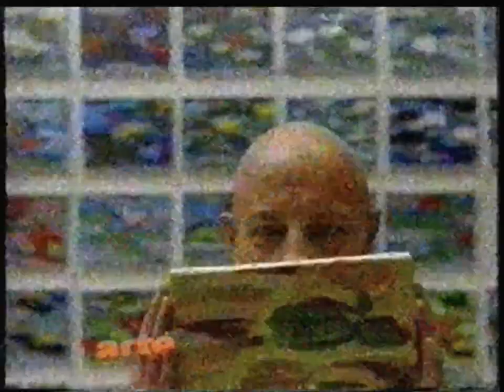Arte - 28 Juiillet 2004 - Séquence (2)